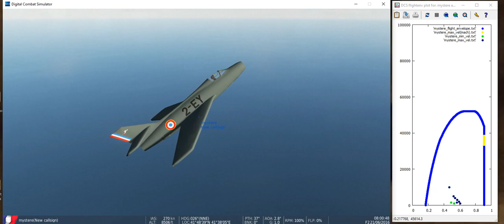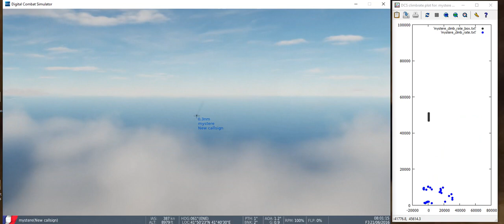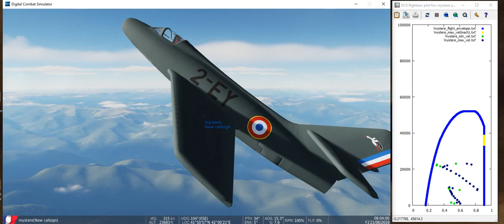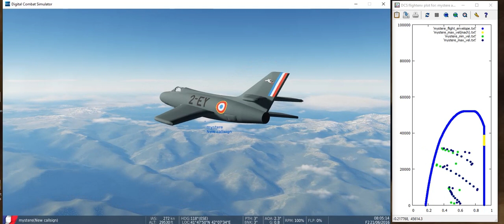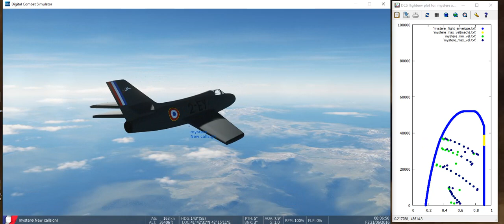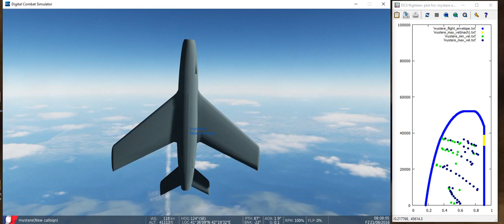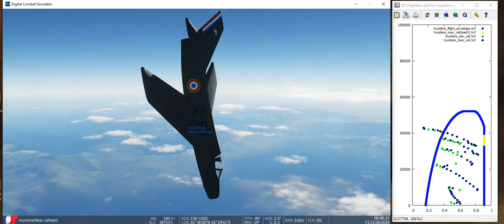Dassault Mystere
Test flight of Dassault Mystere in DCS World, under SFM flight model